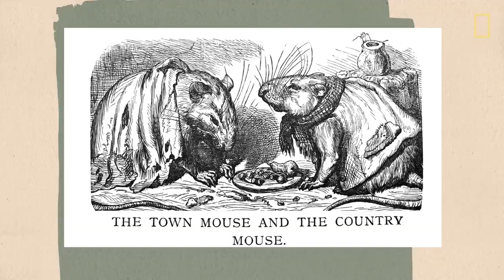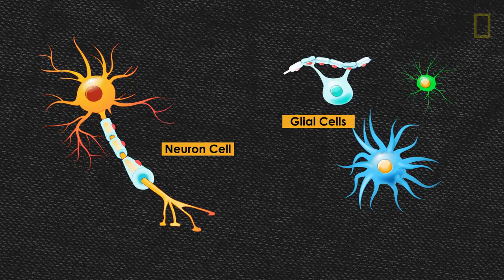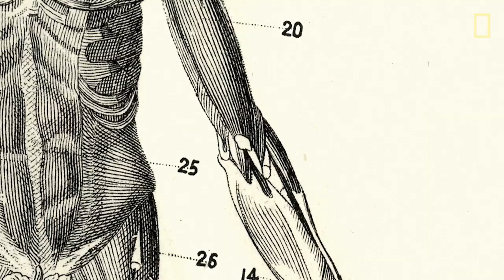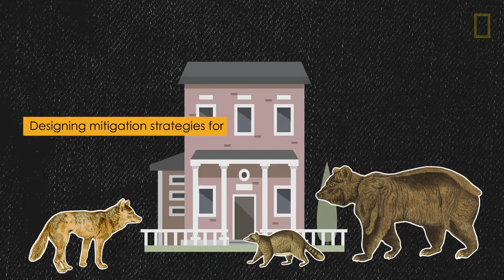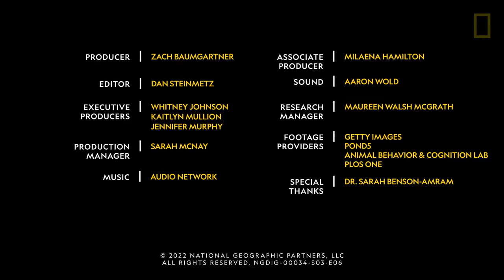Racoons habits and their living